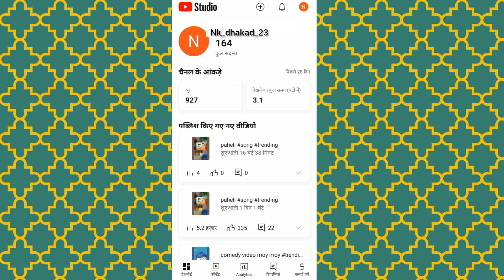new channel ko kaise garu kare YouTube channel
New channel ko kaise garu kare  YouTube channel , sant rampal ji maharaj, sant rampal ji New channel ko kaise, news channel kaise banaye, youtube par channel kaise banaye, new youtube channel kaise banaye